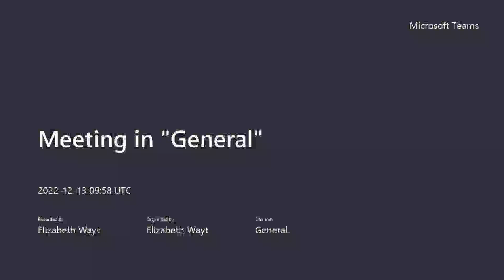Individual Talk Band 4